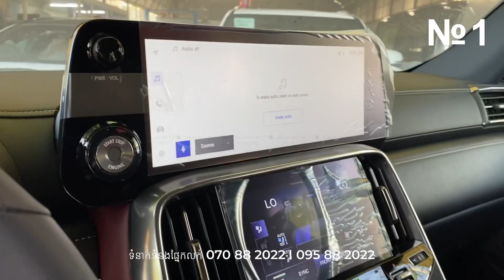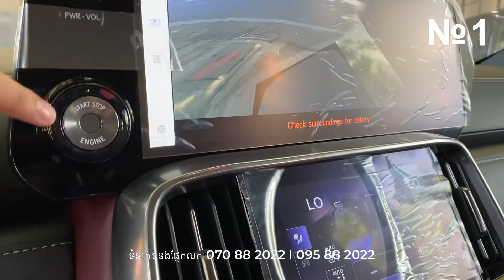🚘 Lexus LX 600 Full Option 25 Speakers ✅ ចូរស្តុកថ្មីទៀតហេីយសម្រាប់ថ្ងៃនេះ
🚘 Lexus LX600 Signature ស៊េរី 2022 🔥
✅ ស្តុកមានស្រាប់ថ្ងៃនេះ 🤩
🏡 ទីតាំង : #438 មហាវិថីម៉ៅសេទុង , 50m ខាងត្បូងស្តុបទេពផន (ឃ្លាំងពណ៌លឿង) ជាប់កន្លែងលក់ធុងជ័រ

- Andy (ខ្មែរ, English, 中文, Tiếng Việt)

ទីតាំង : #438 ម៉ៅសេទុង , ខាងត្បូងស្តុបទេពផន 50m ជាប់លក់ធុងជ័រ